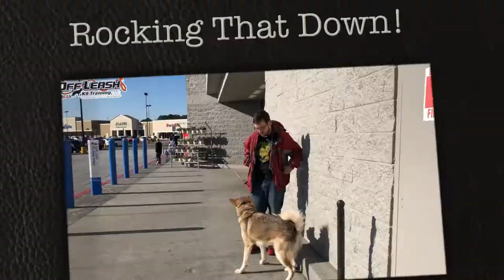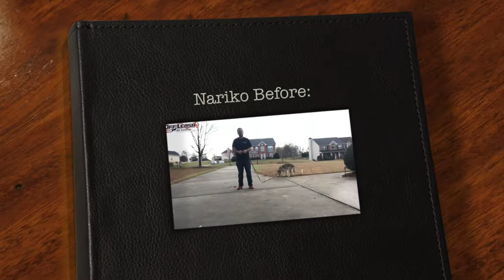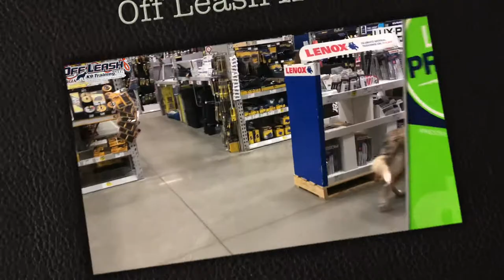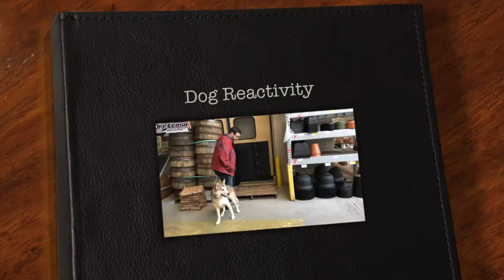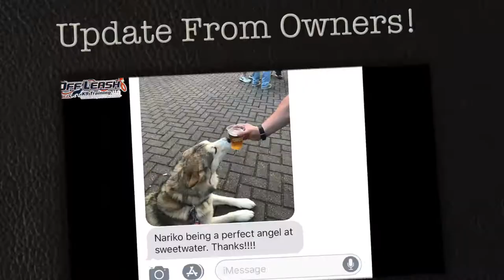2 Year Old Husky "Nariko" Before/After Video | Georgia Husky Dog Training